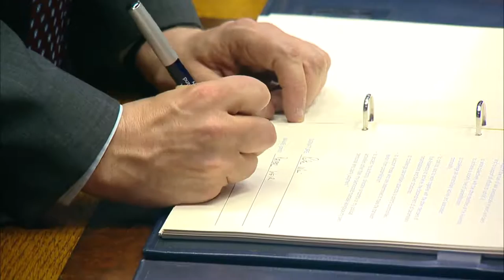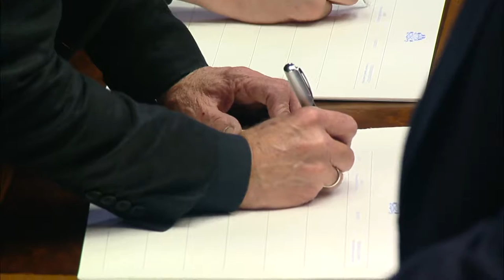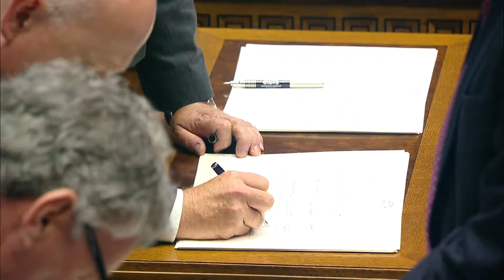Newly Elected MLAs signing the Undertaking & Roll of Membership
During the first sitting of the new mandate all of the newly elected MLAs signed the Undertaking & Roll of Membership.